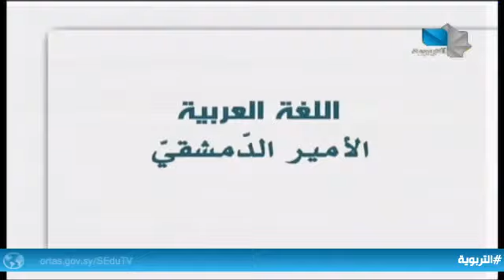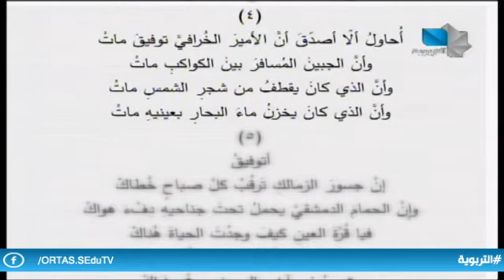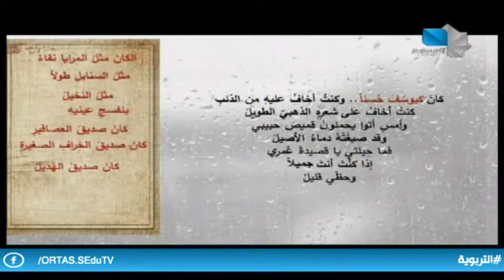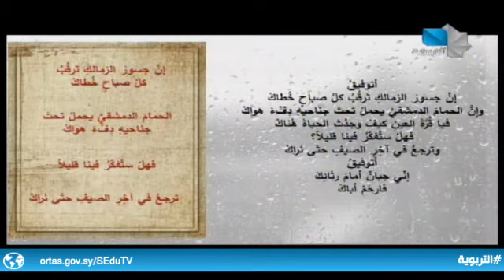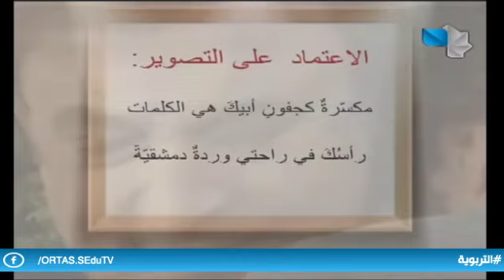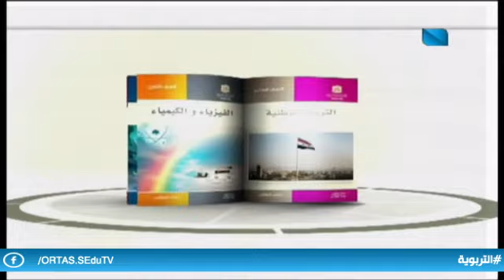دروس تعليمية / لغة عربية - ثالث ثانوي أدبي 30.05.2021